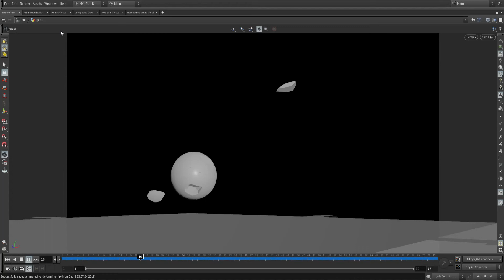animated vs deforming rbd object study